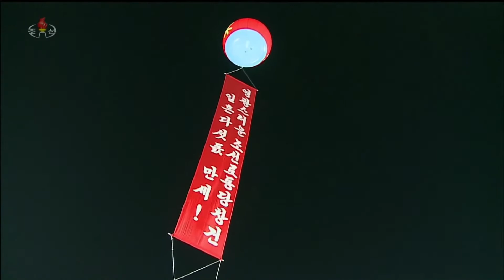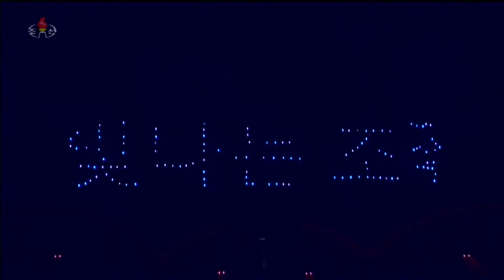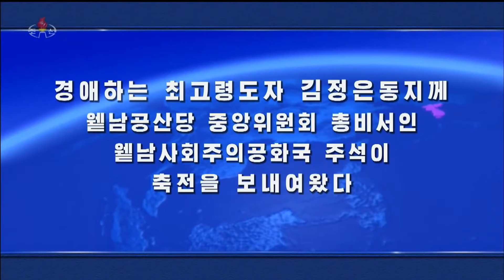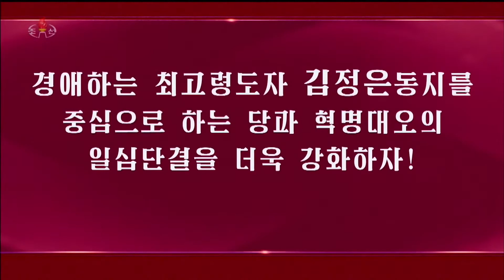North Korea Military Parade 1080p 2020 complete Livestream & english translation Analysis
Streamed via Korean Central Television (KCTV) with live analysis by NK Pro Analyst Ankit Panda and  Oryx analyst Joost Oliemans, as well as NK News journalists Chad O’Carroll and Jeongmin Kim. Follow our full coverage at nknews.org Streamed via Korean Central Television (KCTV) with live analysis by NK Pro Analyst Ankit Panda and  Oryx analyst Joost Oliemans, as well as NK News journalists Chad O’Carroll and Jeongmin Kim.